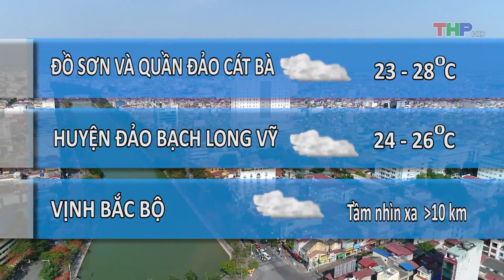Dự báo thời tiết tối (11/11/2018)